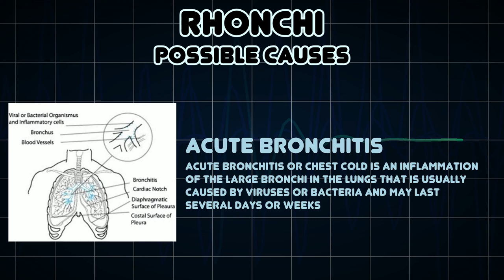Rhonchi (Medical Symptom)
Possible causes of Rhonchi (Medical Symptom)

Rhonchi is a coarse rattling respiratory sound somewhat like snoring, usually caused by secretion in bronchial airways